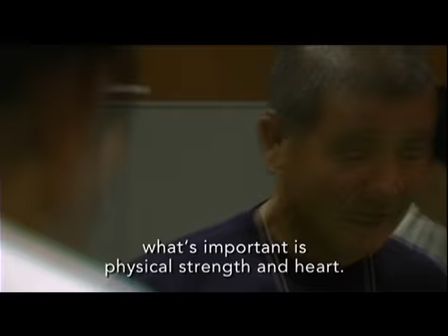Kokoyakyu: Fighting Spirit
This excerpt from Kokoyakyu: High School Baseball, explains how baseball in Japan is used to teach about the importance of "heart" or having a strong spirit.  The manager of Chiben High School, one of the strongest teams in the nation, explains why he puts  his players through such an unusually strenuous training regimen.